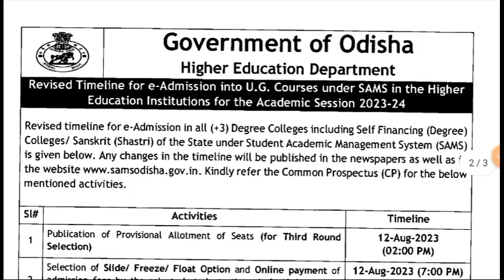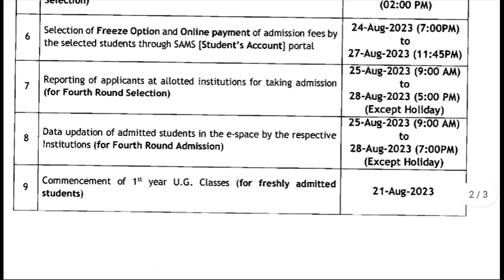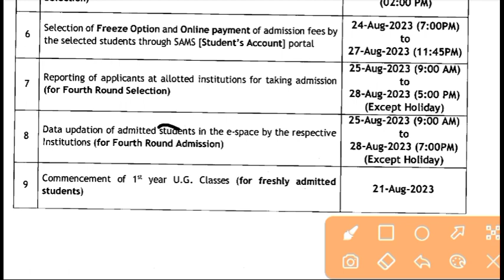+3 e-Admisson Phase-2 Apply Expected Date, Who Can Apply, Honours/College Change 2023 Dhe Odisha